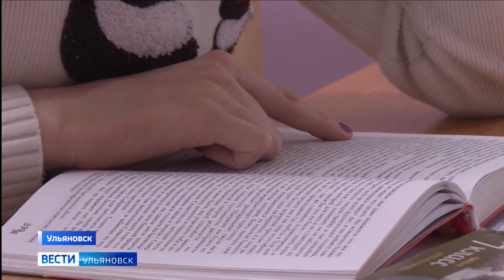Завершилось дистанционное обучение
Завершилось дистанционное обучение школьников Ульяновской области. Однако, из-за сильных морозов, ученики просидели дома еще два дня.